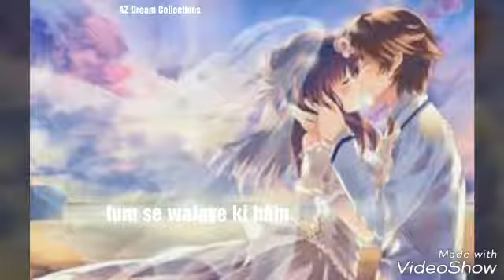Heart touching New WhatsApp Status kasam ki kasam hai kasam se || By || AZ Dream Collections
lovely whatsapp status kasam ki kasam hai kasam se
hum ko pyar hai srf tum se
(I DO NOT OWN COPY RIGHT SONG OR VIDEO THIS VIDEO MADE BY AZ DREAM COLLECTIONS IT'S ONLY MADE FOR ENTERTAINMENT . I DO NOT OWN ALL THE MATERIAL WHICH I POSTING ON THIS CHANNEL. || IF YOU ARE A COPYRIGHT OWNER AND WANT YOUR WORK TO BE REMOVED FROM MY CHANNEL PLEASE CONTACT ME VIA (EMAIL) OR LEAVE ME A PERSONAL MESSAGE HERE || I WILL REMOVE YOUR MATERIAL RIGHT AWAY.
VIDEO EDIT BY (AZ DREAM COLLECTIONS)
MY YOUTUBE CHANNEL LINK FOR MORE VIDEOS , AND WHATSAPP STATUS
MY FB ART PAGE LINK
EDITING , PHOTOSHOP, SCKETCH, PAINTING, MODELS PROJECTS, AND MORE.